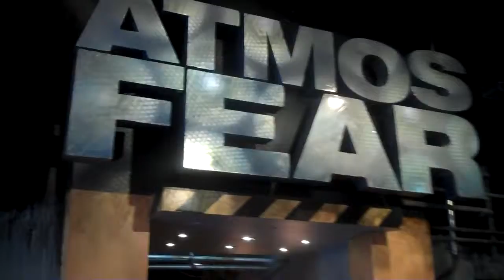Traveling to Sweden